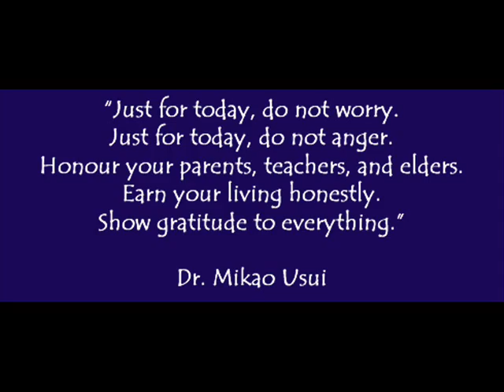Reiki Cosmic Energy Healing Center in Udaipur.wmv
Reiki Cosmic Energy Healing Center in Udaipur by Monika mewara.